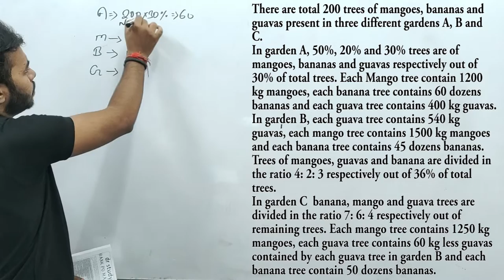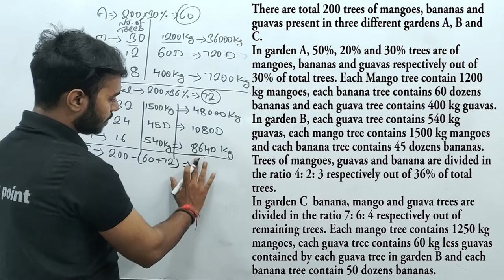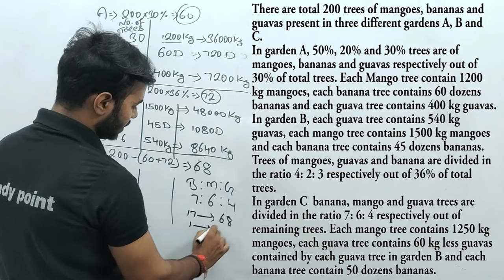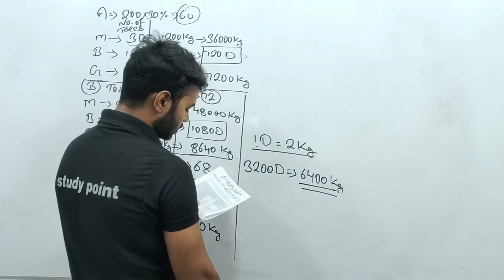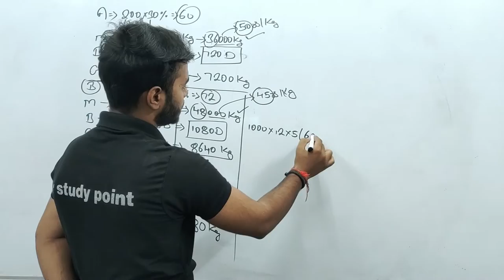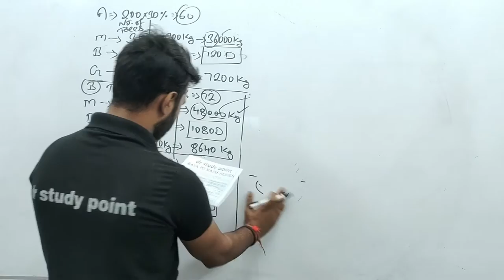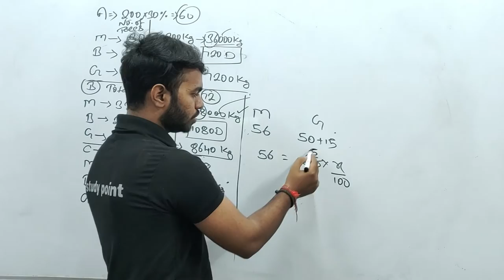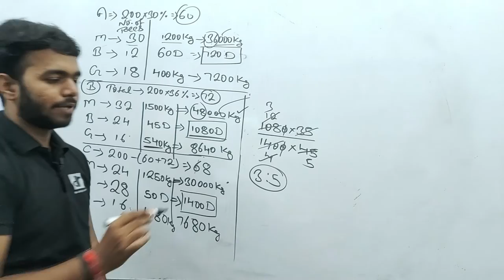CASELETE FOR BANKING EXAMS || RRB PO MAINS || RRB CLERK MAINS || IBPS PO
2. No option and answer will be provided for the questions because if answer or option is known to one, then by hook or crook aspirants mends to make their answer correct without getting to its core approach, the motive is not to get answer but to clear one's concepts which can be done by not giving answer and options.
3. No one will be allowed to ask for the answer without solving it, if you get your answer you can message me on Whatsapp, i will make sure to reply you whether it is correct or not, This (👍) symbol simply represent correct, and this (❌) symbol wrong.
4. After every question posted, you will receive a video solution link after 24 hours and if you will be unable to solve you can watch it to enrich your knowledge.
5. Share this to your friends who are pursuing for competitive exams, and let them know about this, so that the motive of this idea get fulfilled to its core.

rrb alp
rrb